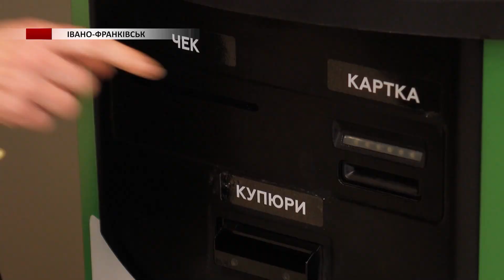Кожен третій пенсіонер Прикарпаття обрав «ПриватБанк» для отримання пенсій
Кожен третій пенсіонер Прикарпаття обрав «ПриватБанк» для отримання пенсій. Серед них – чимало військових. Нагадаємо, наприкінці червня набули чинності зміни до законодавства. Вони дали пенсіонерам можливість вибору. А вже у вересні «ПриватБанк» розпочав випуск карток для військових пенсіонерів. Оформити їх, запевняють в одному з відділень банку в Івано-Франківську, дуже легко.